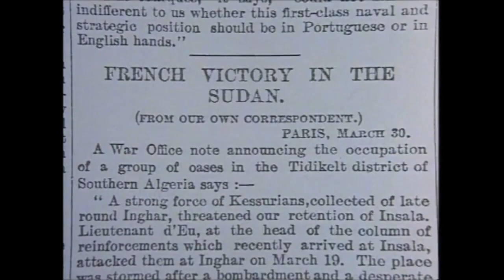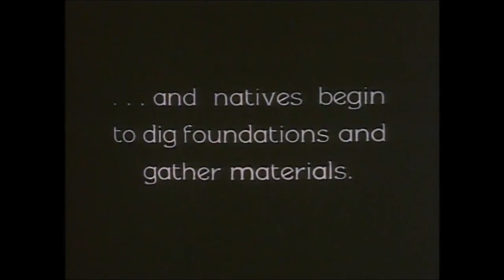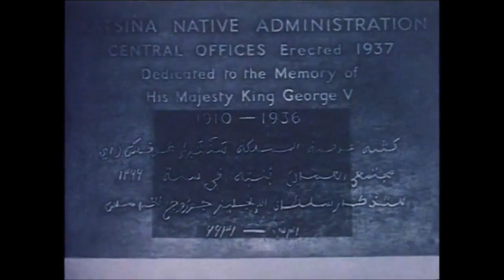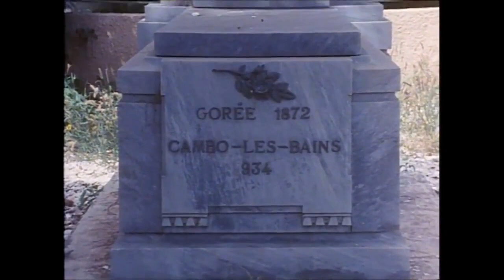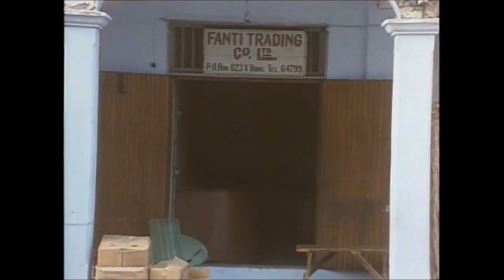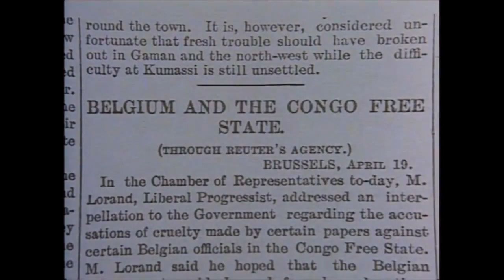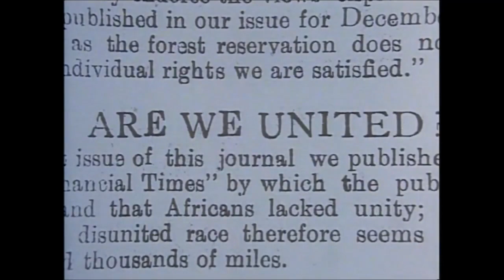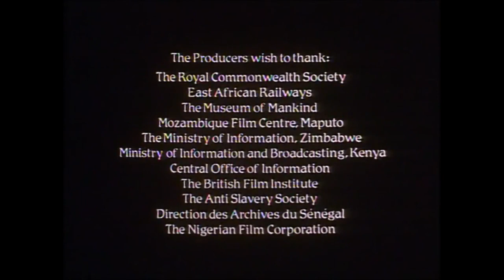AFRICA: A Voyage of Discovery - Episode 6 - The Magnificent African Cake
Episode 6 of the "Africa" series, written and presented by Basil Davidson. The series first appeared in the UK on Channel 4 television on April 1984.

This film series won Davidson the Gold Award from the International Film and Television Festival of New York in 1984. He also won various other awards for this documentary.